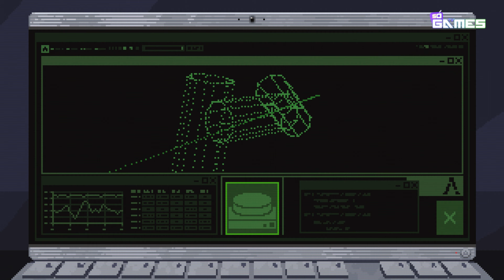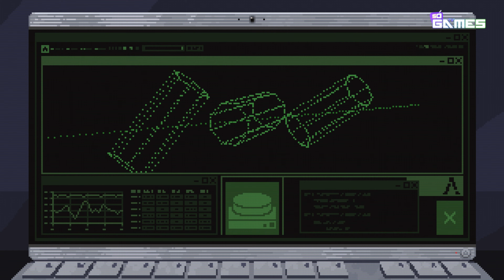Full Gameplay | Full Void - Guia de conquistas 100% e passo a passo completo! [Português PT-BR]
Só nos games?

No futuro a sociedade está em ruínas, as pessoas são controladas e perseguidas por uma Inteligência Artificial que oprimiu e aprisionou a humanidade.

Conheça Full Void, um jogo de plataforma cinematográfico 2D de visual retrô ambientado em um futuro distópico, inspirado por jogos clássicos da década de 90 como Another World, Flashback e Prince of Persia.

🎮VISÃO GERAL:
Dificuldade: Fácil
Conquistas: 12
Tempo para 100%: Cerca de 1 hora
Jogadas até 100%: 1
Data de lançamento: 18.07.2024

▶️ Trechos do vídeo (Timecodes):

0:07 - Início da gameplay
0:40 - Conquista - Fail Over 1/17 (Cyborg)
1:30 - Conquista - Fail Over 2/17 (Hacki do Terminal)
2:00 - Conquista - Fail Over 3/17 (Cena do Elevador)
2:30 - Fail Over 4/17 (Falling) /
2:30 - 1. Eu  Vou Conseguir... Oh!
3:50 - Conquista - Fail Over 5/17 (A Queda)
4:30 - 2. Choque de Realidade
5:35 - 3. Fuga Vertical
6:25 - 4. Fatia de Medo
7:15 - Conquista - Fail Over 6/17 (O Cachorro)
8:10 - Conquista - Fail Over 7/17 (Afogamento)
10:00 - Conquista - Fail Over 8/17 (Fumaça)
15:00 - 5. Dignidade de Pedra
16:00 - 6. Gole Ferroviário
16:20 - 7. Conduta Limpa
22:00 - Conquista - Fail Over 09/17 (Minhoca)
23:30 - Conquista - Fail Over 10/17 (Capturado)
25:55 - Conquista - Fail Over 11/17 (Cena da Porta)
31:24 - Conquista - Fail Over 12/17 (Choque Elétrico)
38:42 - Conquista - Fail Over 13/17 (Cena de Incineramento)
48:25 - Conquista - Fail Over 14/17 (Robo Aranha)
49:25 - Conquista - Fail Over 15/17 (Tentáculo)
51:20 - 8. Forma Fluída
53:36 - 9. Detetive Júnior
57:25 - Conquista - Fail Over 16/17 (Esmagado)
59:20 - 10. Por um Triz
1:00:44 - 11. Conquista - Fail Over 17/17 (Onda de Energia)
1:05:23 - 12. Luz da Liberdade

▶️ Todos os créditos do Chroma Key de inscritos feito por Savio Ferraz.
🔔 Link: / @savioferraz

▶️ Placa de captura utilizada nos testes/ Capture card used in the tests:
º Elgato 4K60 S+✔️

▶️ Specs do PC da Depressão:
º Radeon Driver: 23.11.1✔️
º AMD Ryzen 5 5600G - 3.9GHz (Turbo 4.4GHz)✔️
º AMD Radeon Vega 7, c/ 4 GB VRAM✔️
º Cooler Jonsbo HX 6200 D✔️
º ASROCK B550M/ac, AMD AM4, iTX✔️
º Corsair Vengeance 2x8 GB, DDR4 - CL16 (OC 3200 MHz)✔️
º Nvme Kingspec 1 TB✔️
º Fonte METAL FISH Flex 500w✔️
º Gabinete PC A09 Mini ITX✔️
º Windows 10 Pro✔️

Agradeço a todos que assistiram a este vídeo, se possível, clique no botão curtir e se inscreva no canal, esse pequeno gesto me ajuda a divulgar meu trabalho para mais pessoas.